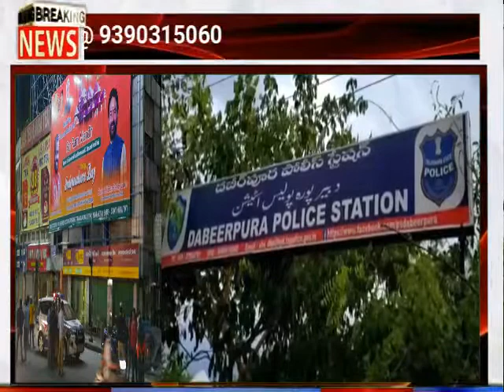Amjed Ullah Khan Spokesman MBT complaint against BJP Worker Laddu Yadav